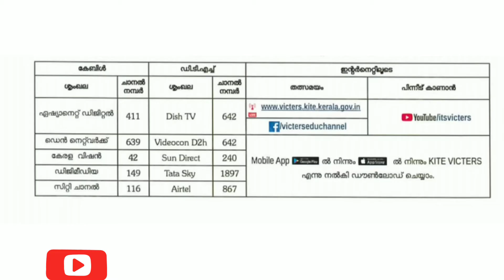Kite Victers channel tomorrow timetable | Online class | MARCH 2 | SSLC Exam 2021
victers Tomorrow Timetable
victerstoday Timetable
victers online class
how to Apply#
Live Record#
live Demo#
hsslive
itsvicters
പ്ലസ് വൺ
malayalam
Transfer process
scholarship
online class
hscap
plus one victers class
first bell
kite
kite Victers
Victers timetable March
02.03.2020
Tomorrow Timetable
Victers timetable
Victers on Tuesday
First bell timetable
Kerala school
First bell time table
Tuesday time table
Tuesday
VICTERS CHANNEL
VICTERS CHANNEL ONLINE CLASS
VICTERS TV
VICTERS
Victers online class 9
Plustwoplus
Victers kilikonchal
Online class , kite Victers , itsvicters ,
time table